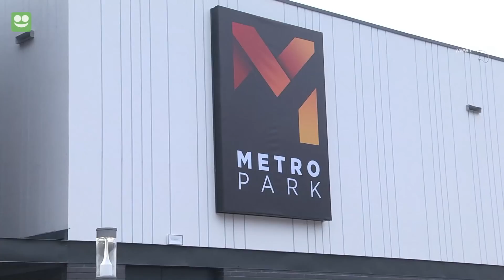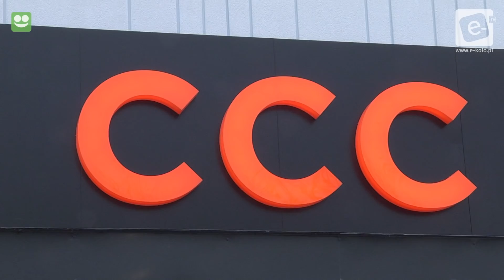Otwarcie Metro Park Koło